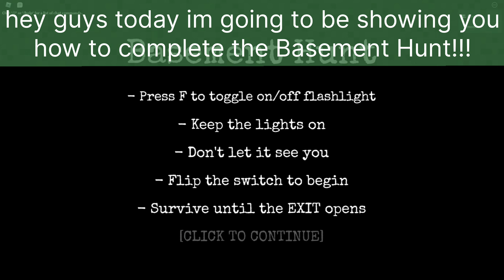How to complete the Basement Hunt!!! | FNAF: Coop | Roblox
• Description •
In this video I will be showing you how to complete the Basement Hunt in FNAF: Coop.